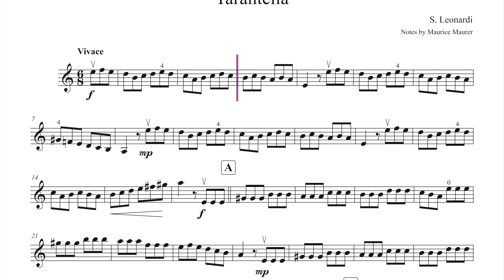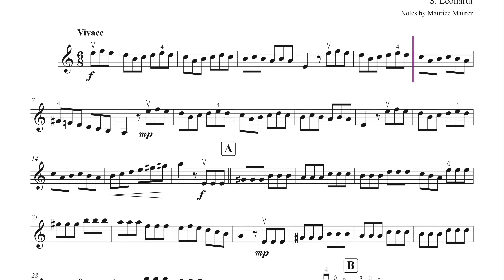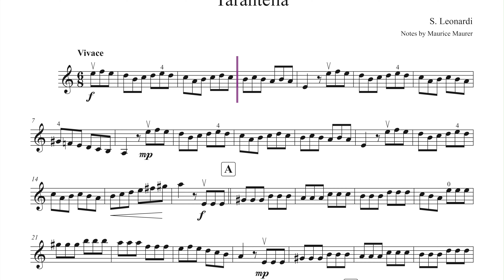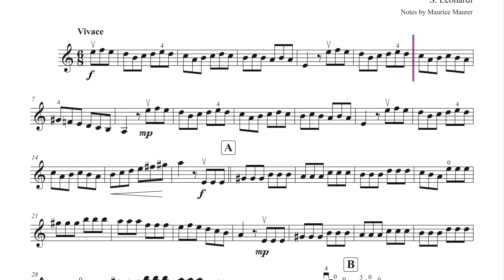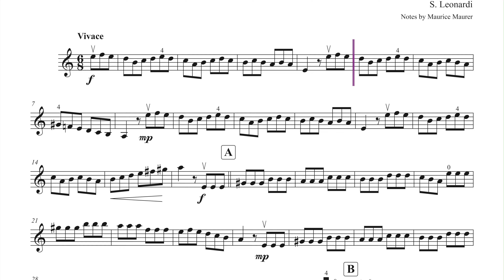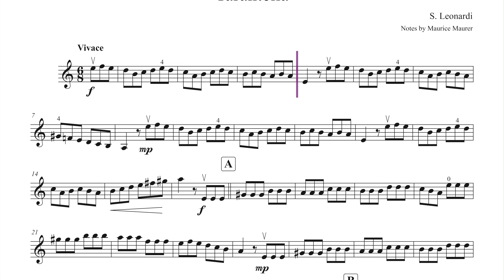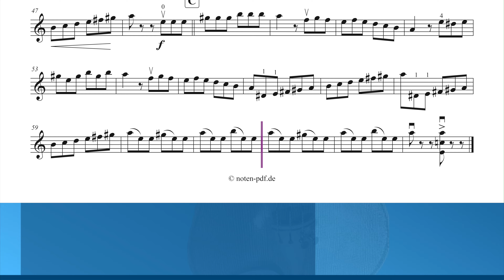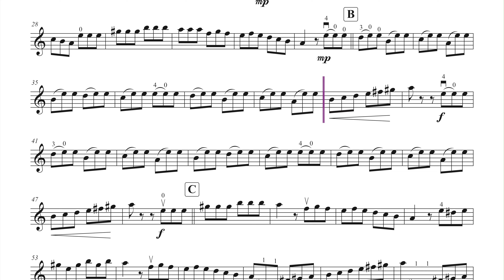Leonardi: Tarantella | Piano Accompaniment | Violin Sheet Music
Leonardi: Tarantella + violin sheet music + piano accompaniment, different tempi: 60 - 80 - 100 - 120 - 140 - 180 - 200 and 220

▬  Content  ▬▬▬▬
0:00 - Piano Accompaniment 220
0:58 - Piano Accompaniment 60
4:29 - Piano Accompaniment 80
7:09 - Piano Accompaniment 100
9:17 - Piano Accompaniment 120
11:05 - Piano Accompaniment 140
12:39 - Piano Accompaniment 160
14:02 - Piano Accompaniment 180
15:16 - Piano Accompaniment 200
16:24 - Piano Accompaniment 220